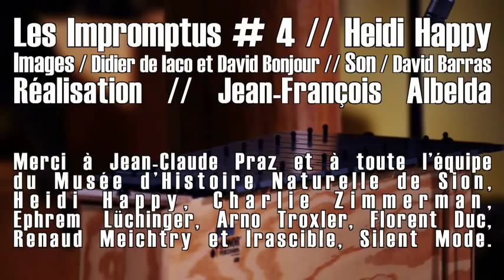Les Impromptus #4 feat. Heidi Happy (My Love Won't Wait For You)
Le Nouvelliste et Arkaös proposent un quatrième volet des Impromptus tout en chaleur et en charme avec le concert de la belle Heidi Happy au Musée d'Histoire Naturelle de Sion. Une folk frissonnante et intimiste, une lumière quasi scandinave chez cette talentueuse lucernoise au timbre voluptueux et ses musiciens à la virtuosité sobre. Et, des plumes, des poils, des crocs, des griffes et des serres pour le décor, juste avant que tout ce petit monde naturalisé prenne ses quartiers dans une nouvelle bâtisse de la ville de Sion...